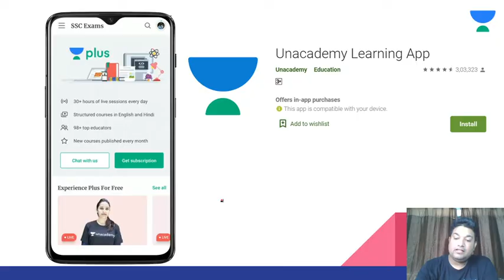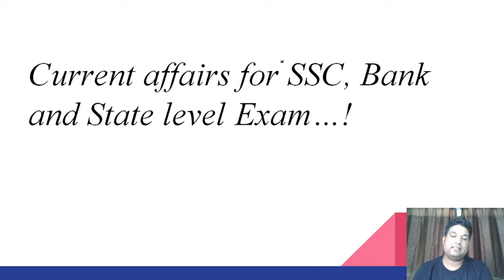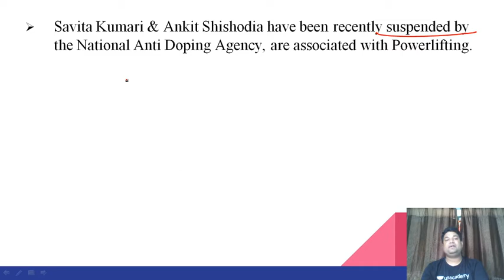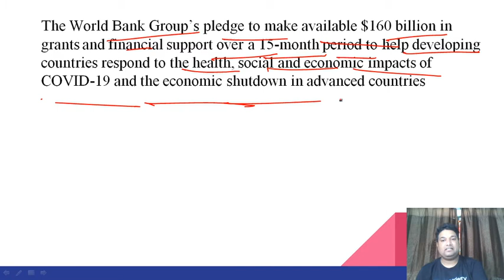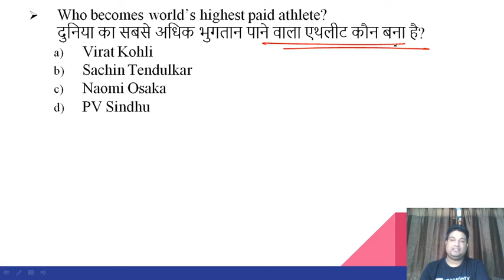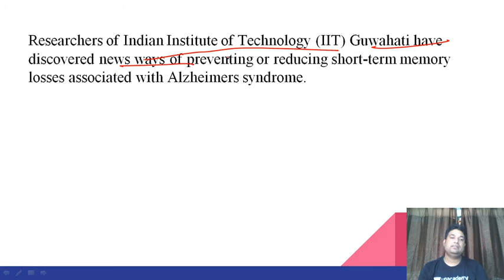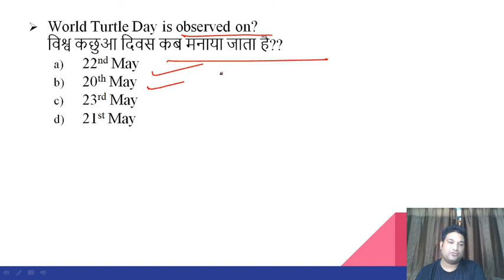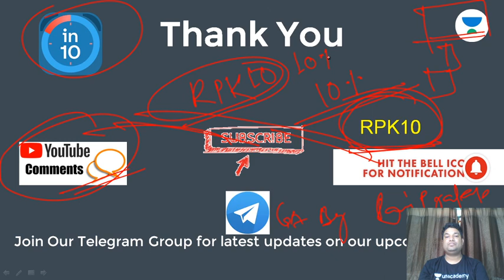Important Current Affairs For SSC/Bank Exams | Current Affairs in 10